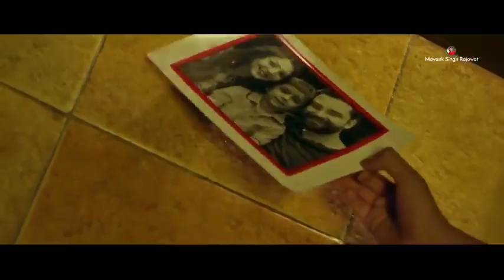Saanson Ka Chalna Tham Sa Gaya Hai | New Sad Song | Sad Song 2020 | Sad Love Story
Audio credit -

Song : Saanson Ka Chalna Tham Sa Gaya
Singer : Raktim Chowdhury & Ashis Kumar
Lyrics : Karan Singh
Composer : Karan Singh
Recording Studio : Tune Master (Lalu)
Audio Label : TZ Hindi

Video credit -

Song: Ishqbazian
Singer: Balraj
Lyrics: Singh Jeet
Video: Raweye Film
Project: Naresh Kaka
Editor: Pawan Kumar (Ediframez)
Mix & Master: Sameer Charegaonkar
Online Promotion: Being Digital
Music Label: T-Series